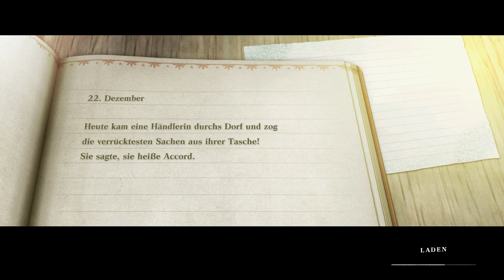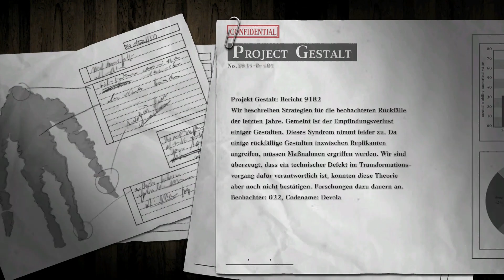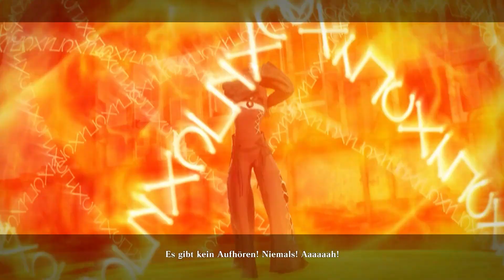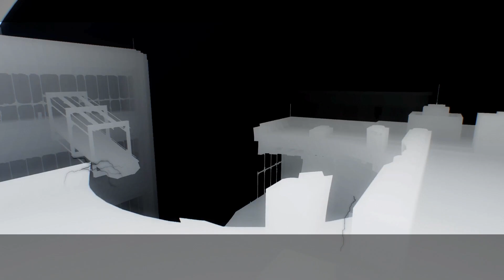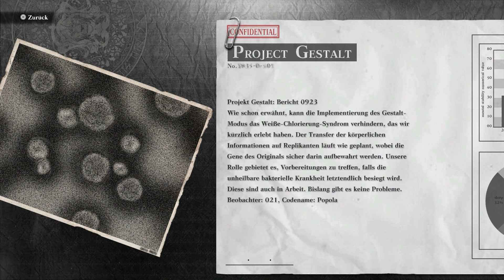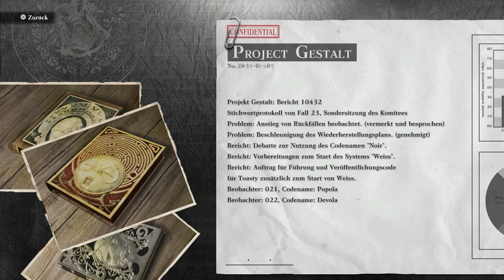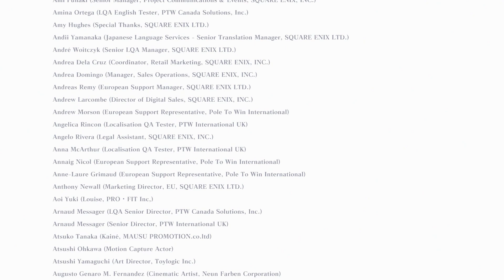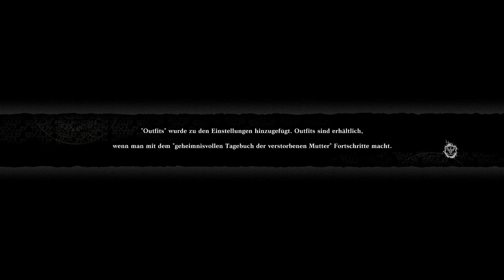ENDE A | NieR Replicant | Part 16 (German/Deutsch/Let's Play)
~ NieR Replicant Ver.1.22474487139... | NieR Replicant Remake | Let's Play | German | Deutsch ~

Wir erreichen das erste Ende und werden mit Twists nur so beworfen. Hach ja... ich liebe dieses Spiel.